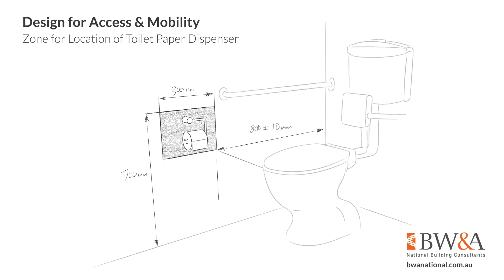Design for Access & Mobility - Zone for location of Toilet Paper Dispenser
For more information and a printable PDF visit bwanational.com.au

While reasonable efforts have been made to ensure its accuracy at the time of publication,
BW&A National do not warrant its accuracy and completeness.
Viewers should verify all information before relying on it and refer to Standards Australia AS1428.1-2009.

BW&A National do not accept any liability to any person or organisation for the information,
or use of the information, which is provided in this video.